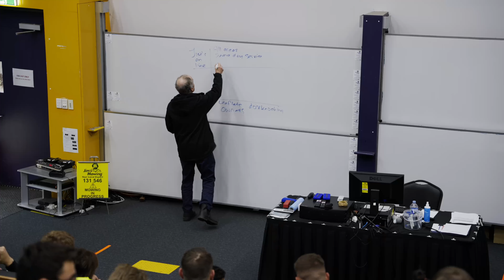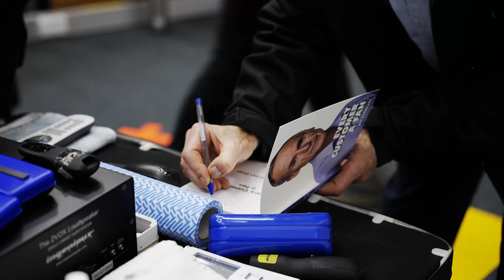The Jim's Group Training Experience 2023!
The Jim's Training Experience is like no other!

Jim's Group is your local expert in more than 580 plus services! Our channel is about showing our franchisee's expertise and providing you with great business advice from our founder, Jim Penman.

Not only that, but we also provide regular how-to and advice videos for a large range of topics. The Jim's Group completes around 5 million jobs a year, and there is a great reason for that, which is our longstanding commitment to delivering the best customer service possible.

We also have had 220,000 plus un-serviced leads in 2022 and need more franchisees, we have the work available and can train you in any division.